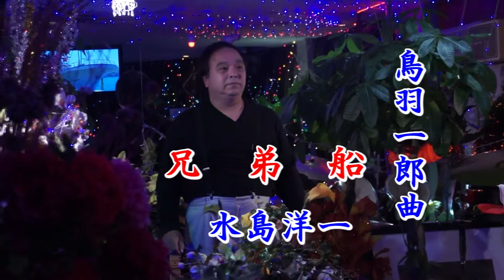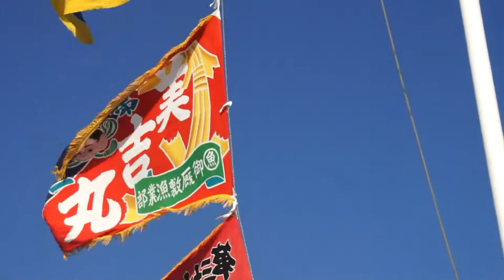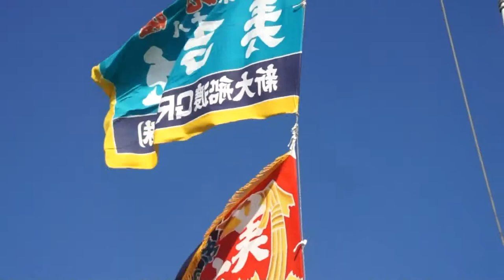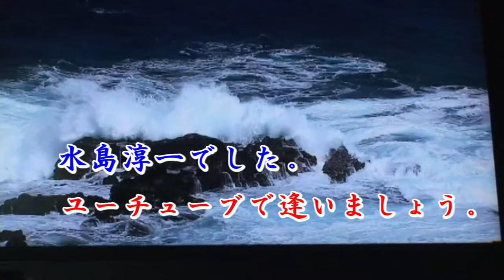カラオケ満月水島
説明
カラオケ満月でうたいました。
ユーチューブで公開していますので検索してください。